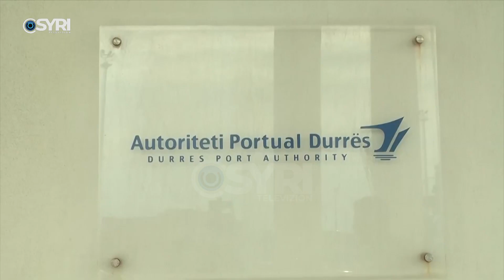NATO kundër projektit të Portit të Durrësit, Berisha: Përshëndes qëndrimin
Kryetari i Partisë Demokratike Sali Berisha ka falënderuar Aleancën e Atlantikut të Veriut pas pozicionimit të saj kundër projektit të Portit të Durrësit. Berisha akuzoi Edi Ramën se kërkonte që në këtë aferë mafioze korruptive të përfshinte edhe NATO-n duke cënuar edhe sigurinë e vendit